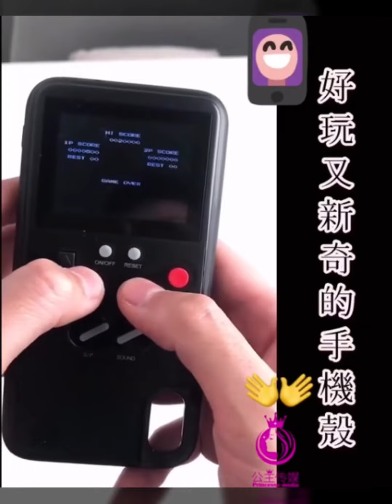遊戲機手機殼